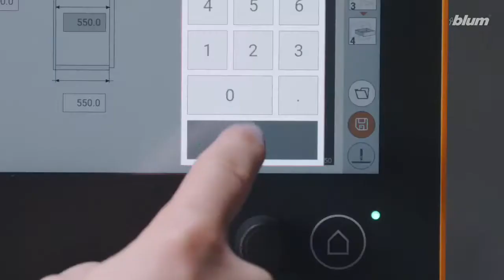Blum MINIPRESS top już dostępny w Abler